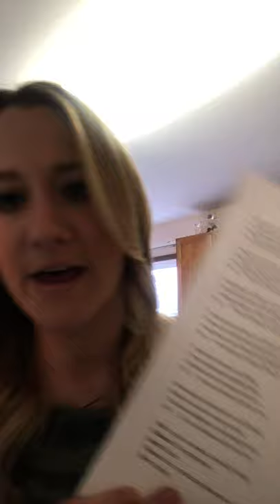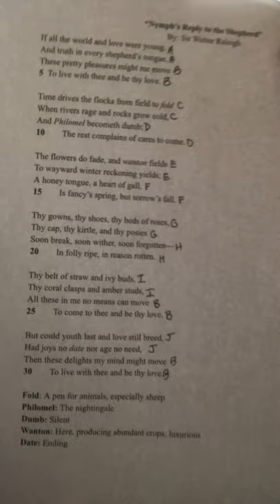Nymph’s Reply to the Shepherd” Lesson